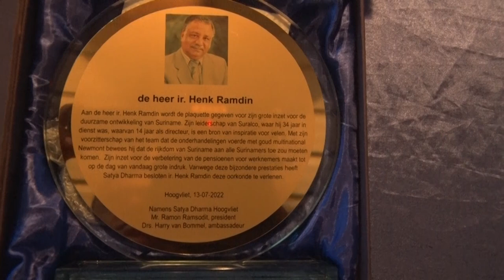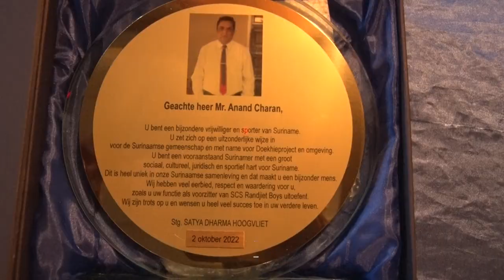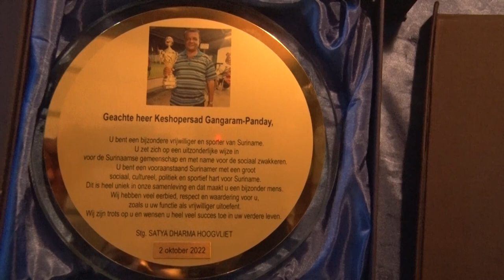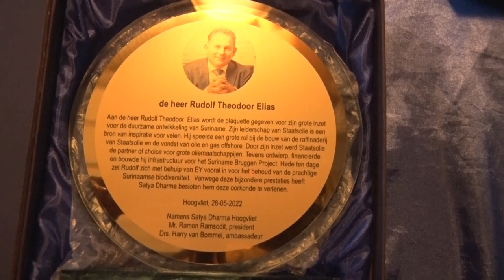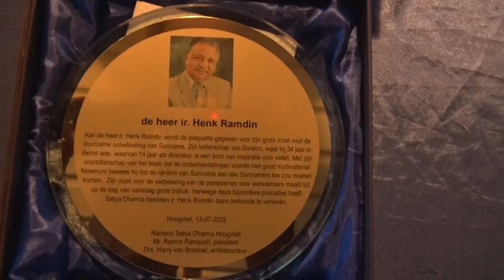VIER VOORAANSTAANDE SURINAMERS ONDERSCHEIDEN DOOR SATYA DHARMA - TBN PRIME ALERT 06 DEC 2022